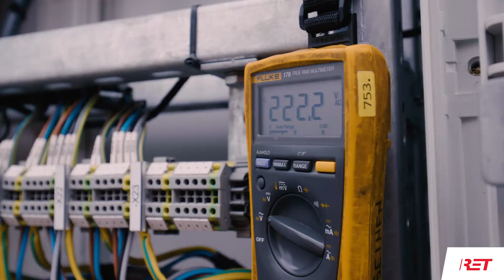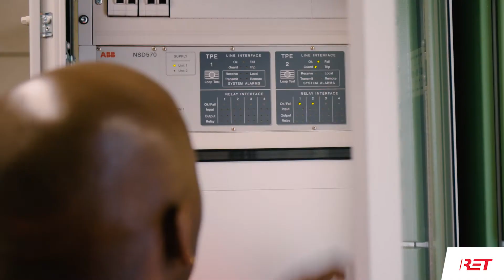Vacaturevideo - RET - Monteur Tractie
Ook aan de slag met jouw werkgeversmerk?
Offfff, kom bij ons werken om te bouwen aan sterke werkgeversmerken. bekijk onze vacatures op

RET, één van Nederlands grootste vervoersbedrijven. Komende jaren heeft de RET als uitdaging om de uitstroom van personeel door o.a. vergrijzing op te vangen. Voor de RET zijn er diverse vlogs en video’s ontwikkeld. De ontwikkelde video’s en vlogs voor de RET hebben als doel de inhoud van de werkzaamheden in combinatie met zichtbaarheid te vergoten.